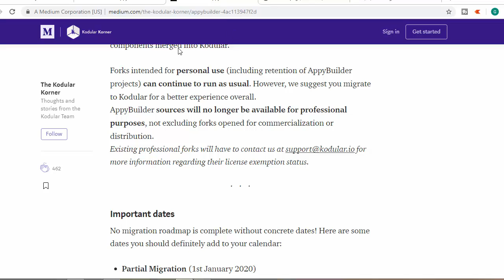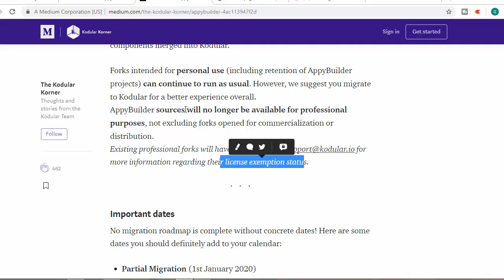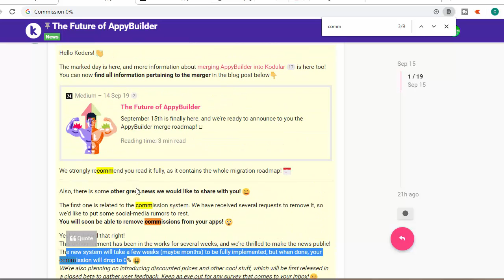Zero Percent Commission in Kodular/AppyBuilder | Kodular Update | Facebook Ads issue | SG Builder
Most check this video.
Also check some of our best videos.

How to Rank Your Android App in Play Store ? | 10 tips for increase App downloads | ASO 2019

Kodular commission
Appybuilder commission
Facebook Ads issue
SG Builder